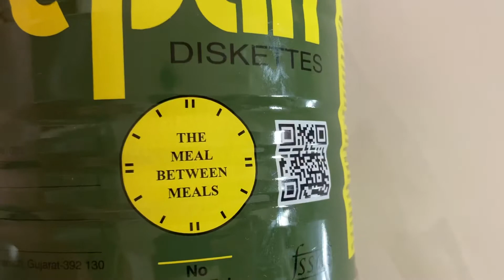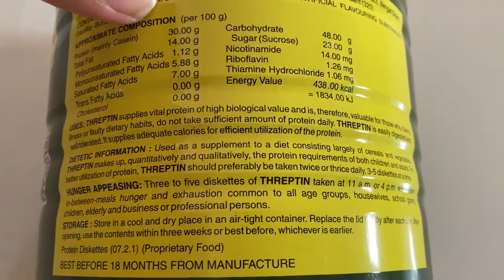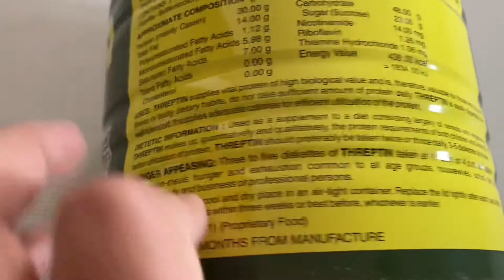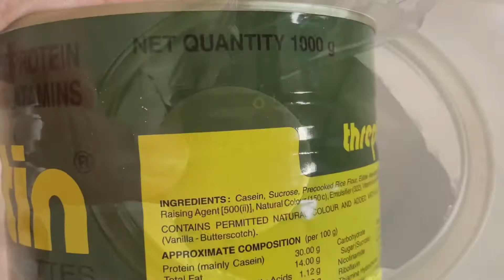Threptin protein biscuits review and uses in telugu|is threptin biscuits good for babies|benefits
Hii friends

This video is all about threptin biscuits and it’s uses and how to use and side effects